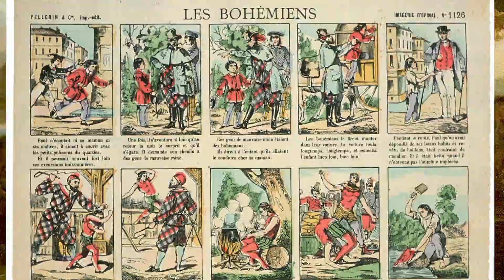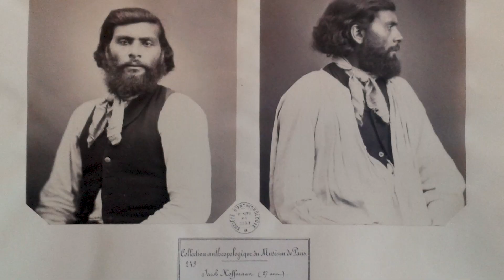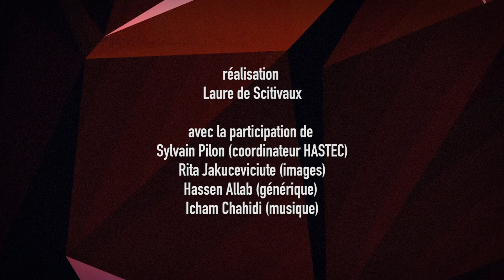Sébastien MEYER - La représentation des Bohémiens d’Europe au XIXe siècle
Sébastien MEYER - « Écritures savantes, lectures poétiques. La représentation des Bohémiens d’Europe au XIXe siècle »
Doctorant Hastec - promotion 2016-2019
au sein de l'Ecole doctorale 286 (EHESS)
sous la direction de Claude BLANCKAERT
Laboratoire CAK (Centre Alexandre Koyré)

Résumé :
La thèse sera consacrée, sous un angle transdisciplinaire, aux interactions à l’œuvre entre sciences et arts au XIXe siècle. A travers la cas des Bohémiens, il s'agira de caractériser l'historicité de l'image anthropologique, située dans son contexte de construction raciale du principe des nationalités. le fond inédit "Paul Bataillard", archiviste de l'école de médecine de Paris qui posa les fondements positivistes d'un nouvel objet d'étude, la "tsiganalogie", constitue une remarquable entrée pour interroger le rôle des artistes dans l'entreprise d'archivage et de classication des "races". Codifiée par des sociétés et institutions savantes (Société ethnologique puis Société d'anthropologie de Paris et Muséum national d'histoire naturelle), la mise en place de cette structure visuelle spécifique implique le recours à différentes médiations techniques, tels que le dessin et la photographie. Ainsi, le corpus permet par ailleurs d'interroger la composante raciale et typifiante de mythe bohémien qui, bien qu'étroitement connectée à sa dimension poétique, est resté à la marge des études consacrées à cette population.